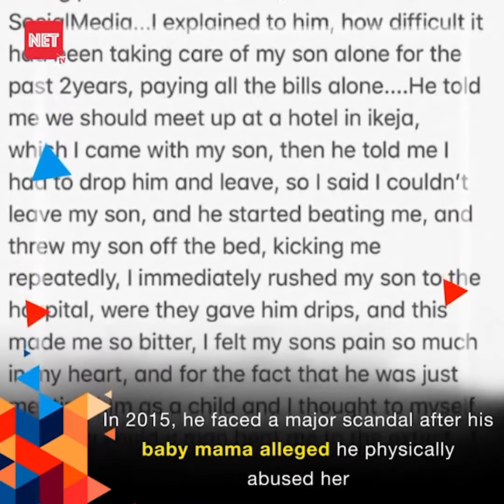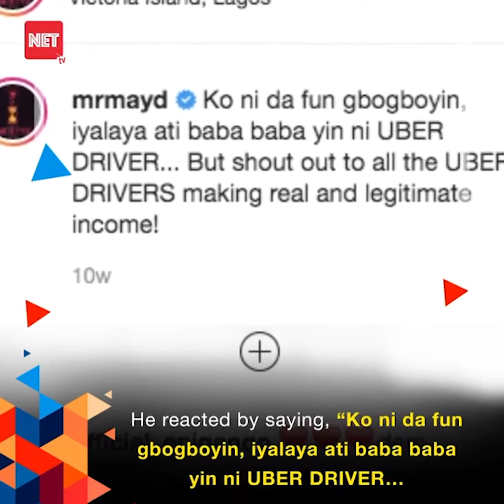Where Is May D?